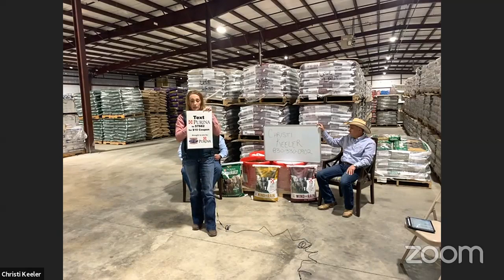Cattle Mineral For Fly Control with Farmer's Co-op & Purina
Watch the playback of our Purina Cattle Mineral meeting with Dr. N.T. Cosby and Mr. Brian Hupp. Learn how Purina Wind and Rain Mineral can help keep the flies away and your profits high.